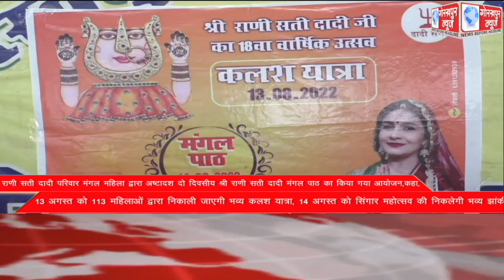GORAKHPUR NEWS Headlines 09-08-2022